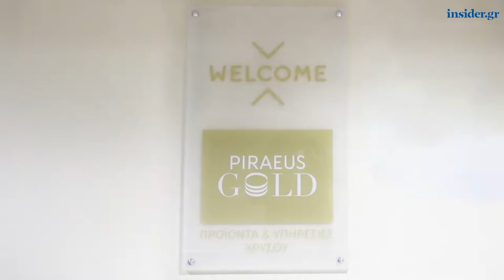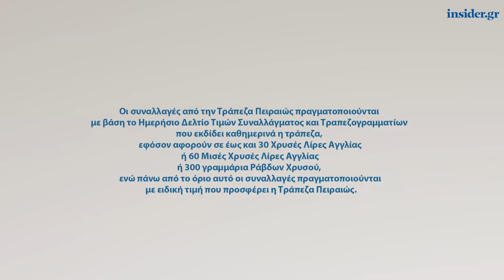Piraeus Gold, τα «χρυσά» καταστήματα της Τράπεζας Πειραιώς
Προϊόντα χρυσού, όπως χρυσές λίρες Αγγλίας και ράβδους χρυσού, διαθέτουν τα καταστήματα Piraeus Gold της Τράπεζας Πειραιώς.